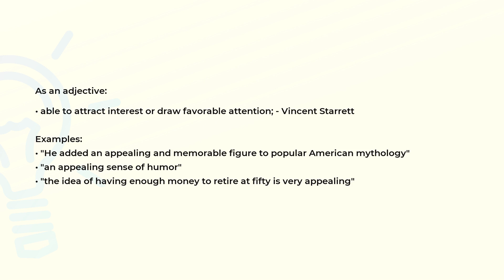What is the meaning of the word APPEALING?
Definition, examples of use and spelling of the word APPEALING.

(00:00) Intro
(00:07) As an adjective
(00:34) Spelling

As an adjective (00:07):
• able to attract interest or draw favorable attention; - Vincent Starrett

Examples:
• "He added an appealing and memorable figure to popular American mythology"
• "an appealing sense of humor"
• "the idea of having enough money to retire at fifty is very appealing"